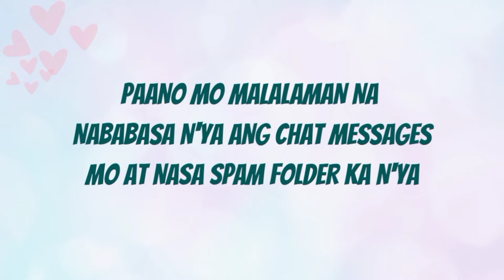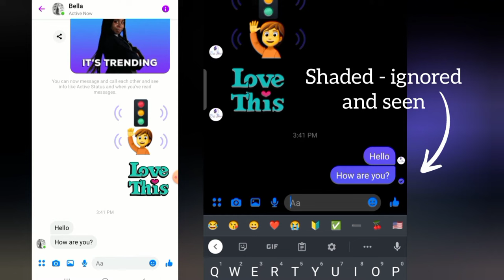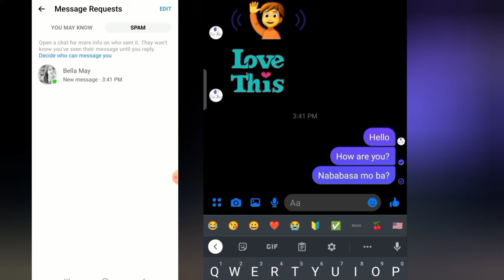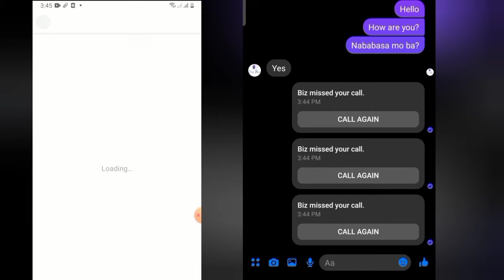Tricks Na Di Alam Ng Iba | Paano Mo Malalaman Na Ignored Ka at Nababasa N'ya Ang Messages Mo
Simpleng tricks na di alam ng iba.

facebook messenger tricks
facebook messenger
spam messages on messenger
messenger feature
how to unignore messages on messenger
facebook ignore messages
ignore messages on messenger
messenger 2022
messenger tricks
dropped call in messenger
how to ignore messages
how to ignore messages on messenger
messenger secret revealed